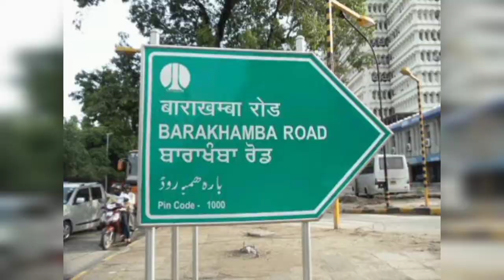Barakhamba Monument, Delhi.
भारत दर्शन। सभी भारतीय पर्यटन स्थल, राष्ट्रीय उद्यान, धार्मिक मंदिर और इसके इतिहास, वन्य जीवन अभयारण्य, हिल स्टेशन, गुप्त स्थल, किले और इसके इतिहास, कला और संस्कृति, भारतीय त्योहार और इसके महत्वपूर्ण, भारतीय भूगोल के बारे में जानकारी.